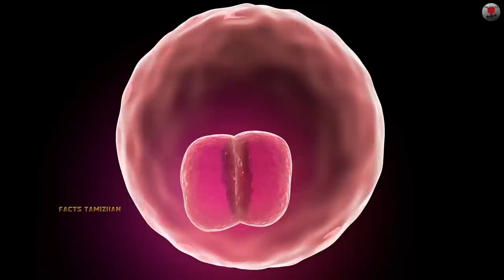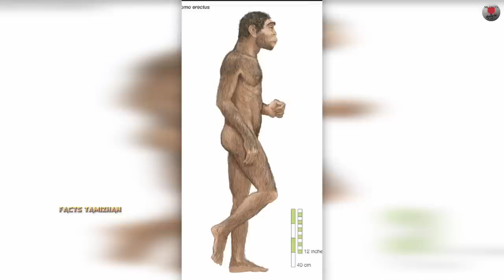முதல் மனிதன் எப்படி பூமிக்கு வந்தான்.? How Was The First Human Born?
How Was The First Human Born?This is the story about human evolution in brief.